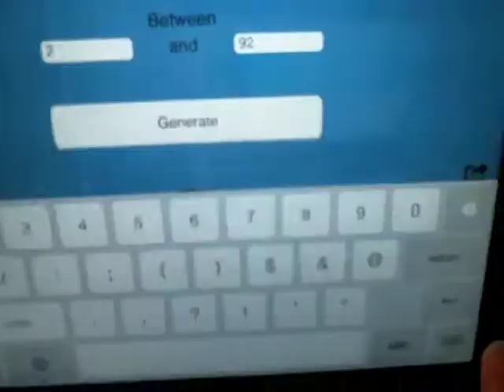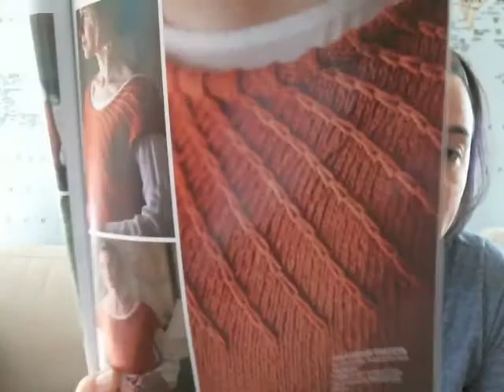Episode 67: Mea Culpa